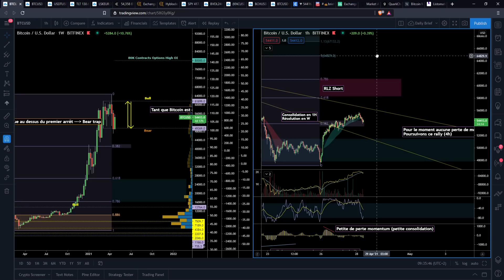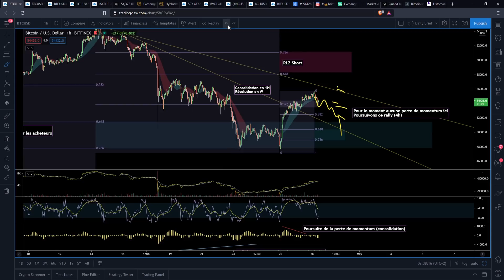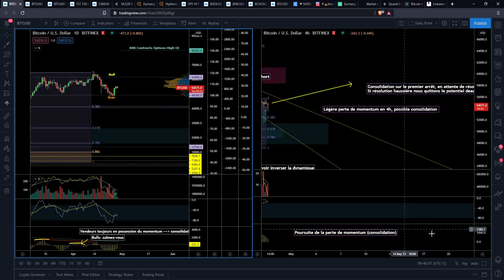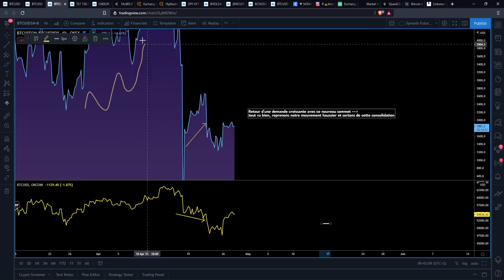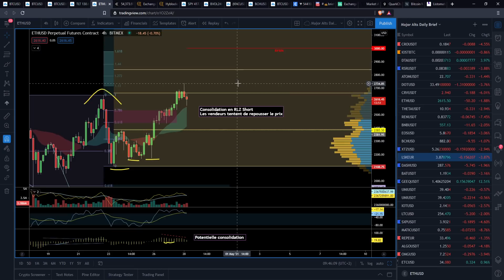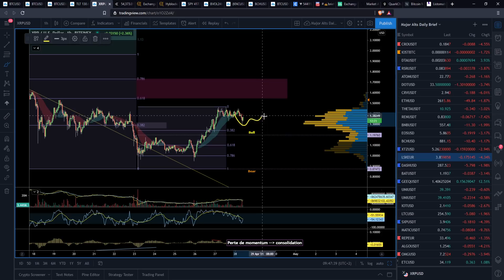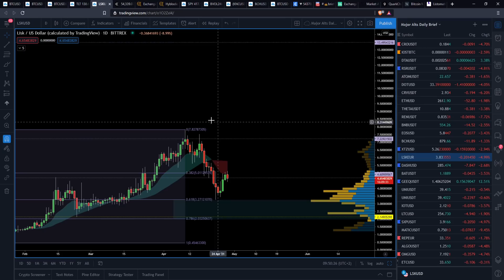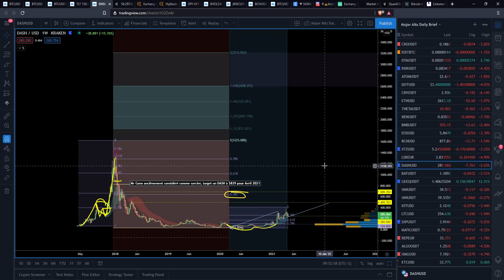BITCOIN ⚠️ PROBABLE CONSOLIDATION BÉNÉFIQUE POUR ETHEREUM & LES ALTCOINS ?! 🚀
00:00 Sommaire du Brief
01:02 Analyse Bitcoin
05:28 OrderFlow & Liquidités
07:09 Spreads - Offre & Demande
09:12 Analyse Ethereum
11:47 Analyse XRP
12:22 Analyse LSK
15:21 Analyse DASH
17:01 Outro & École